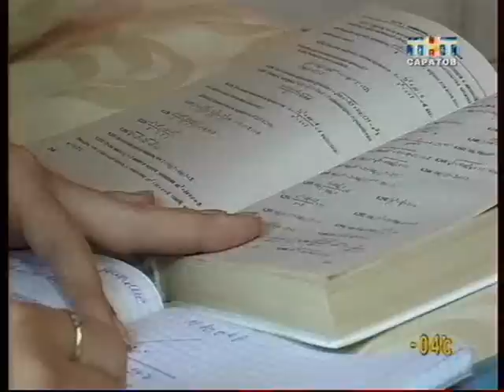ФТЛ: неделя без школы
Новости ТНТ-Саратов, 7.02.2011